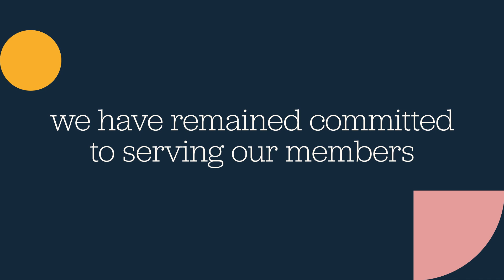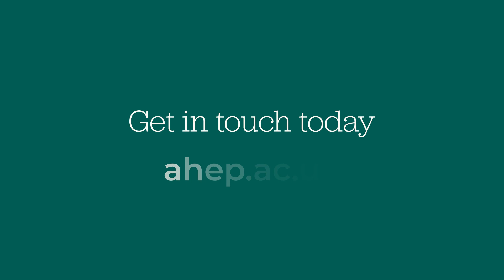A Bitesize Introduction to AHEP